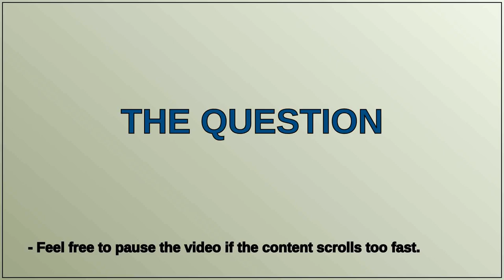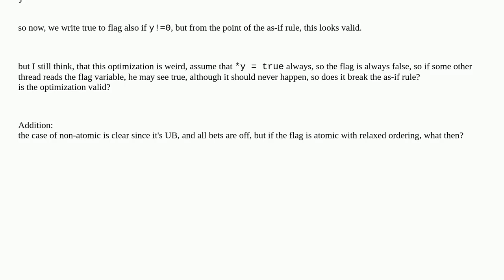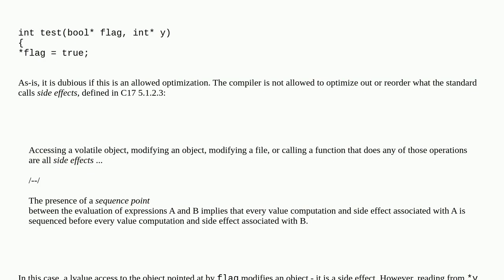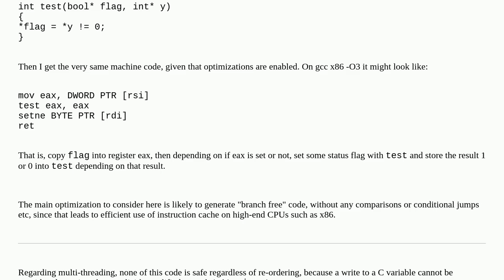Does compiler allow to reorder stores before condition?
A special thanks goes out to the community

  memory-model c x86 c++